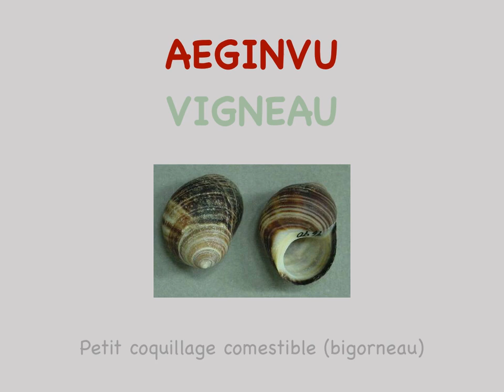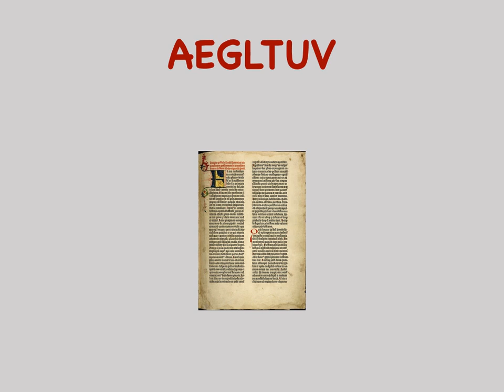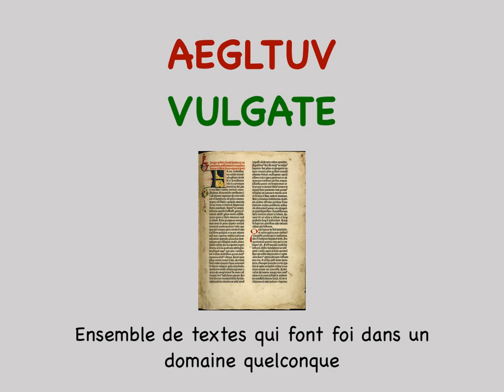V comme VOYAGEMENT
Les mots sont tous issus de l'ODS8 (les mots valides au scrabble).

VOYAGEMENT : (Québec) Allées et venues, va-et-vient, souvent en transportant des objets ou accompagné de personnes.

Indiquez votre score en commentaire,
et